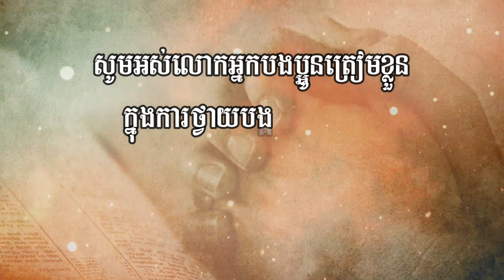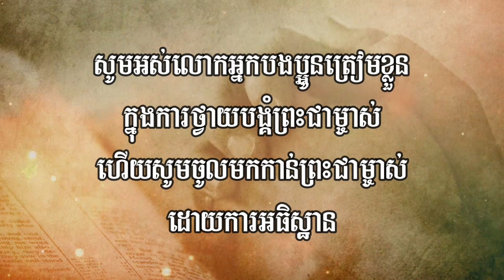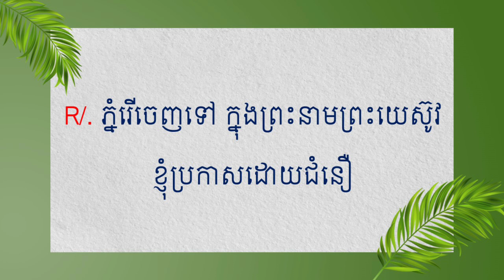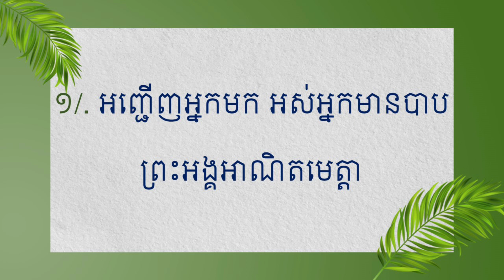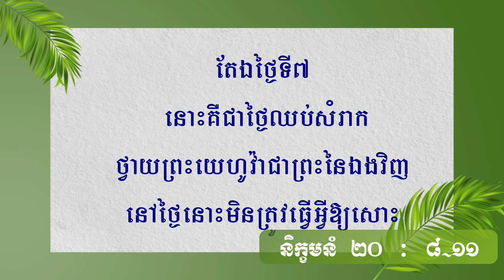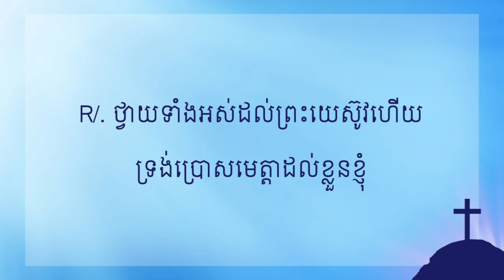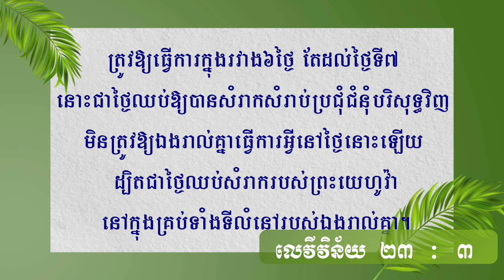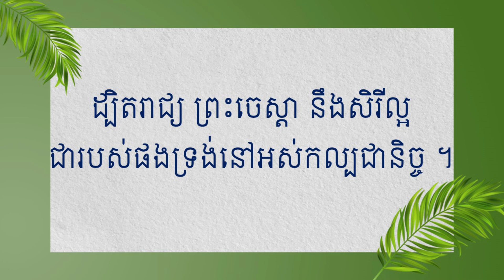កម្មវិធីថ្វាយបង្គំព្រះជាម្ចាស់ 20 មិនា 2022 | ក្រុមជំនុំព្រេសប៊ីធេរានយ៉ុងដុងសេនត្រល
®ដឹកនាំកម្មវិធីដោយ ៖ លោកគ្រូ សំ វាសនា
®អធិប្បាយដោយ ៖ លោកគ្រូ សំ វាសនា
®អធិស្ឋានបើកកម្មវិធីដោយ ៖ ប្អូនស្រី ចាន់ ខេម៉ា
®អធិស្ឋានដង្វាយដោយ ៖ កញ្ញា ឈុំ តុលា
®អានអត្ថបទេព្រះគម្ពីដោយ ៖ អ្នកគ្រូ យ៉ែម​ ស្រីលីន
®ថត&នឹងកាត់តដោយ ៖ វ៉ាត់ ភារិទ្ធ
00:00 ភ្លេងអធិស្ឋាន
02:35 កម្មវិធីថ្វាយបង្គំ
02:40 ចម្រៀងសរសើរតម្កើង (ភ្នំរើចេញទៅ)
08:00 ស្វាគមន៏
08:30 អធិស្ឋានស្ងៀមស្ងាត់
08:52 សូត្រគោលជំនឿពួកសាវ័ក
10:22  ចម្រៀងបើកកម្មវិធី(ទំនុកតម្កើង 199)
13:10 អធិស្ឋានបើកកម្មវិធី
16:06 កម្មវិធីដង្វាយ
20:07 ការអានអត្តបទព្រះគម្ពីរ
21:50 ច្រៀងក្រុមហាលេលូយ៉ា
24:26 អធិប្បាយព្រះបន្ទូល
44:44 ចម្រៀងបិទកម្មវិធី (ទំនុកតម្កើង 91)
47:30 សូត្រលំនាំសេចក្ដីអធិស្ឋាននៃព្រះអម្ចាស់
48:20 សេចក្ដីជូនដំណឹង